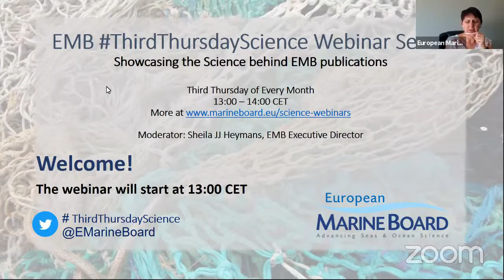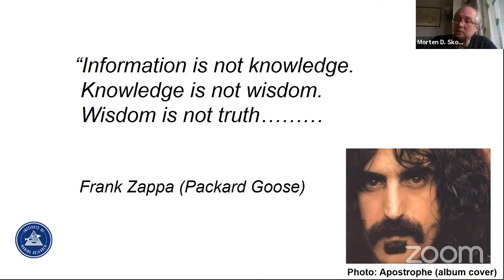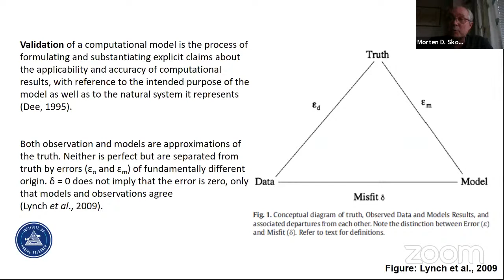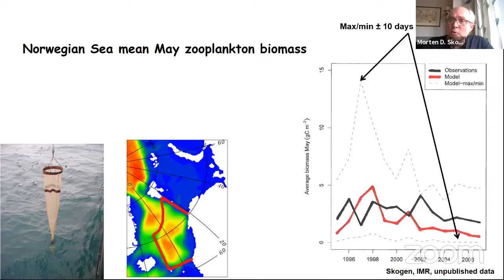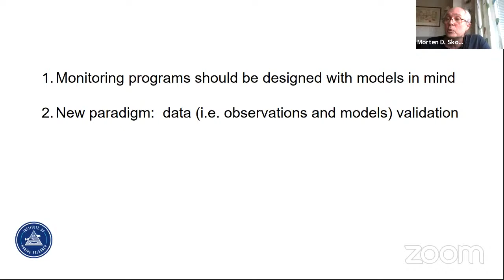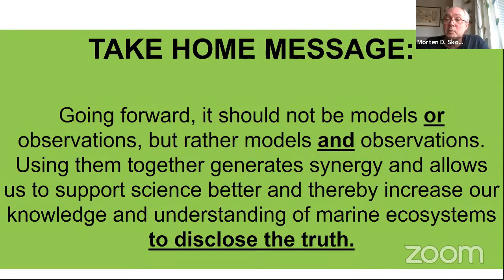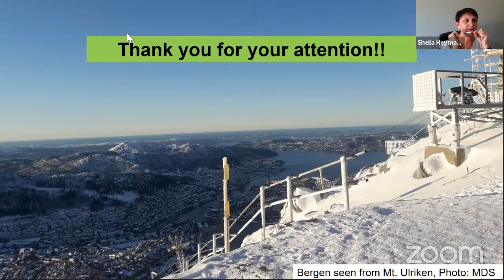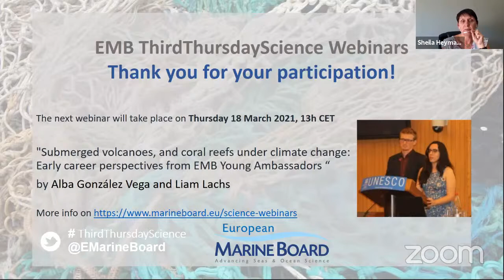EMB ThirdThursdayScience Webinar - Disclosing the truth: Are models better than observations?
The EMB monthly ThirdThursdayScience Webinar series dives into the science behind it's publication.

This edition focused on marine ecosystem modelling with a talk from Dr Morten D. Skogen (Institute of Marine Research, Norway) which covered the relationships between modelling, observations and truth.

You can find the EMB publication on marine ecosystem modelling

0:00:00 Start
0:04:24 Presentation by Morten D. Skogen
0:37:39 Q&A Session with Morten D. Skogen